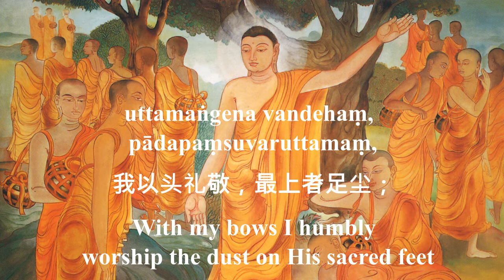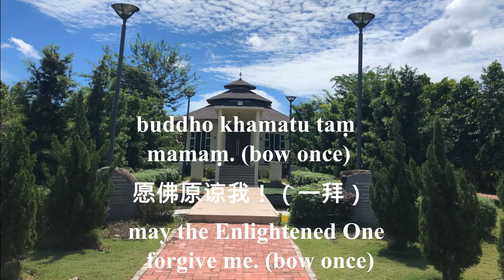Buddha vandana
礼敬佛陀
Homage to the Buddha